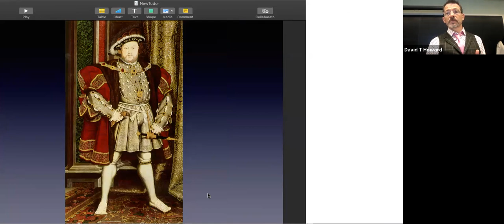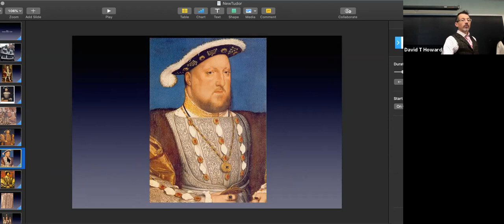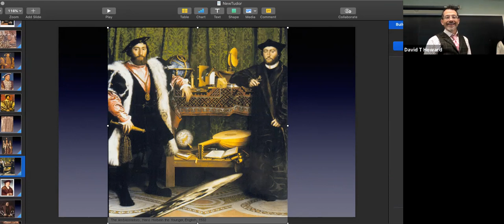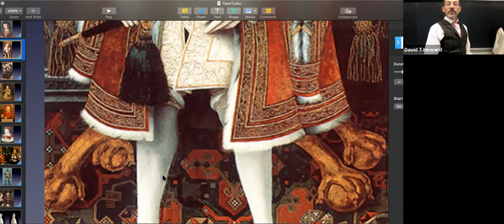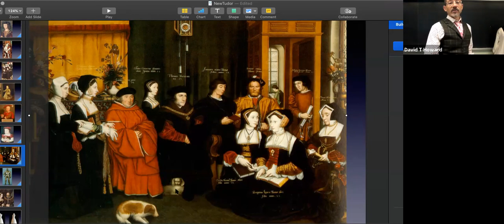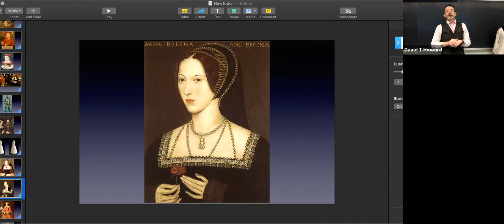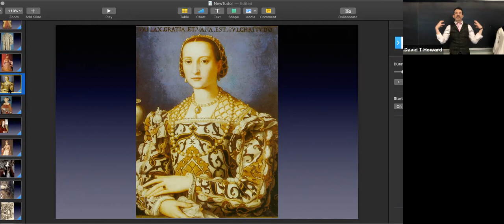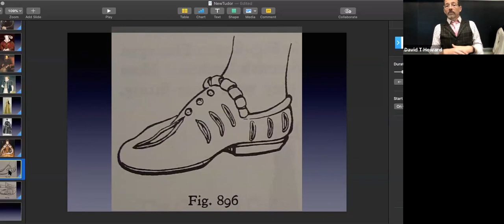TUDOR Lecture #2- Slide Show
Tudor Slide Show- Dec. 1, 2020